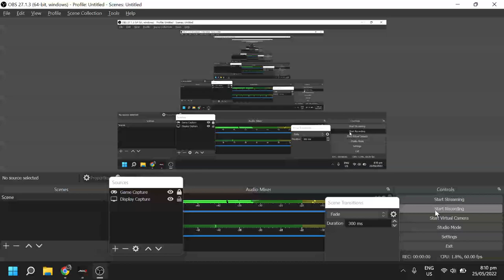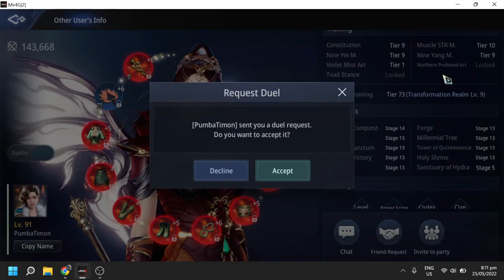Mir4 Arbalist VS. Sorcerer | HOW TO USE ARBA COMBO AGAINTS A SORC